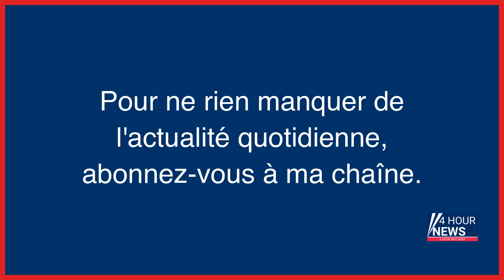Résumé de l'actualité du jour : Samedi 11 mars entre 8h et midi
- Meurtre du joggeur noir Ahmaud Arbery : les trois condamnés font appel